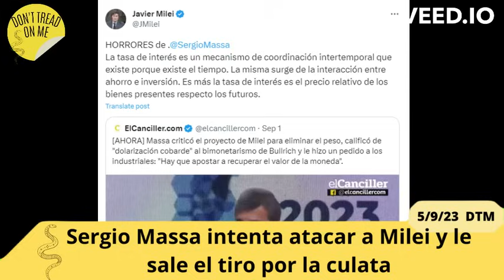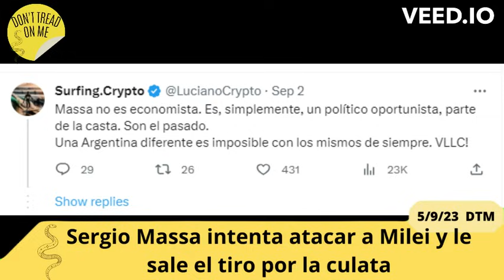Massa ataca a Milei y se pudre todo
Massa ataca a Milei por tweeter y le sale muy mal. Nuevamente Milei es atacado por el panqueque supremo de Sergio Tomás Masa.